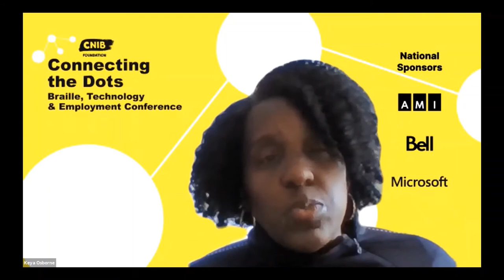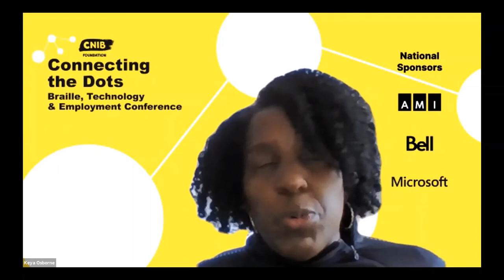Young Leaders Summit 2020 - Career Panel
This recording is from our Young Leaders Virtual Summit, October 17, 2020. In this panel discussion, individuals living with vision loss talk about their career journeys, detail their successes and challenges and give advice to Young Leaders on pursuing their dreams.
 Panelists: Clover Akuoko-Dabankah, Nick D'Ambrosio, Stuart Matan-Lithwick & Keya Osborne.

ABOUT FIGHTING BLINDNESS CANADA Fighting Blindness Canada (FBC) is Canada’s leading private funder of vision research. We offer hope to Canadians by identifying the best, most promising research that is driving treatments and cures for blinding eye diseases, and by raising and stewarding funds to support this essential, sight-saving research. All of the research and educational initiatives we fund supports our goals of understanding why vision loss occurs, how it can be slowed or stopped, and how sight can be restored.